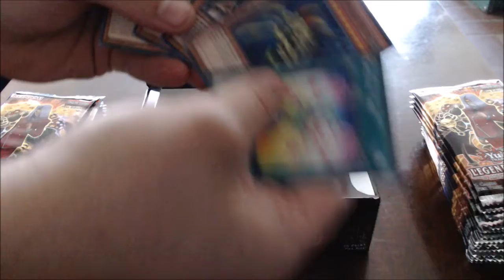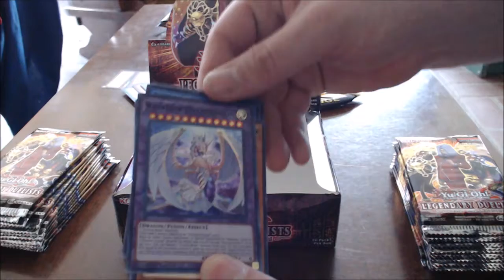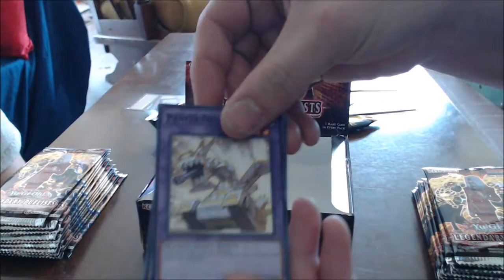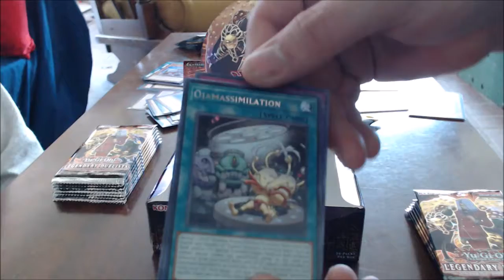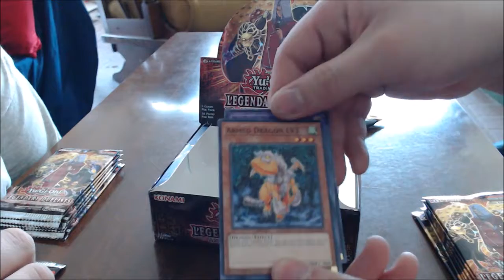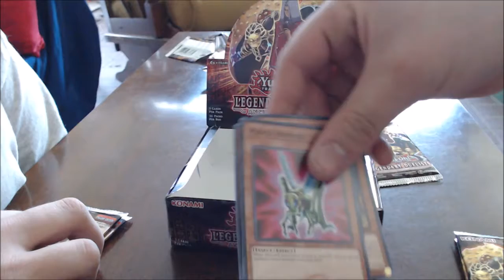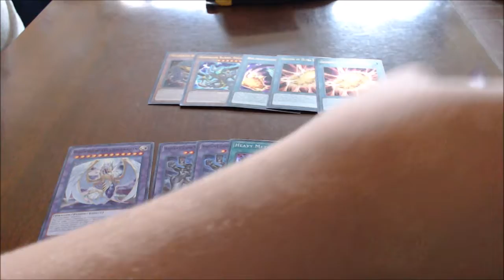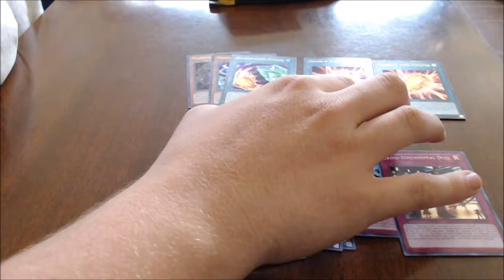*NEW* Francis Unboxes Yu-Gi-Oh! Legendary Duelists: Ancient Millennium (ft. Aaron)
Here we go with Legendary Duelists: Ancient Millennium unboxing number 3! We did a second one, but I lost the video, this new video will explain more. Super happy with the cards we pulled!